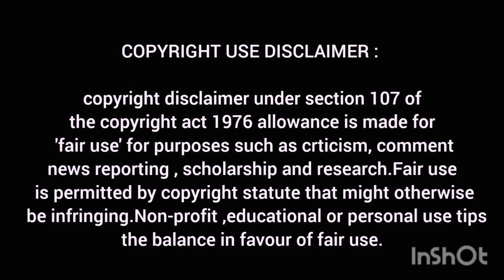asmr crunchy viral mukbang satisfying